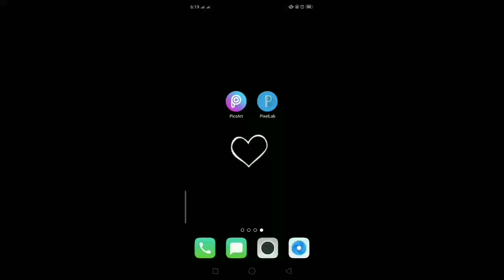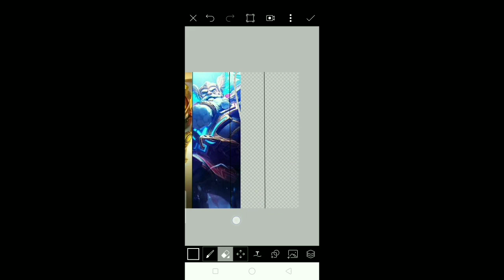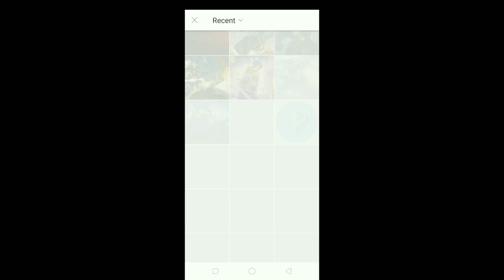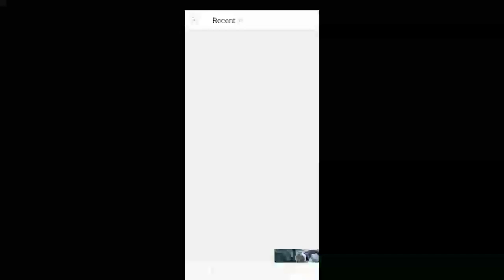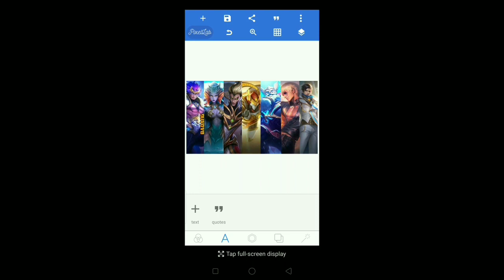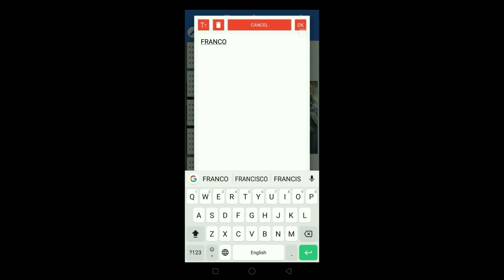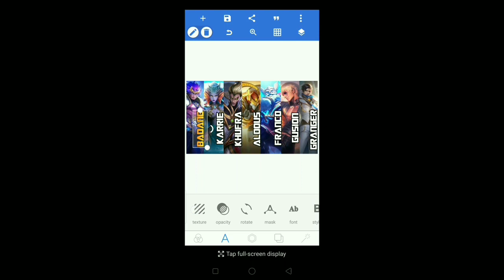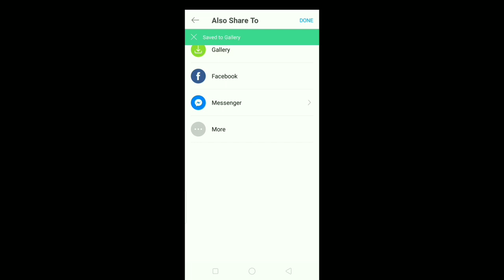MOBILE LEGENDS BANNER TUTORIAL 17 | JOHNLENBERT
Download the template,png and font!